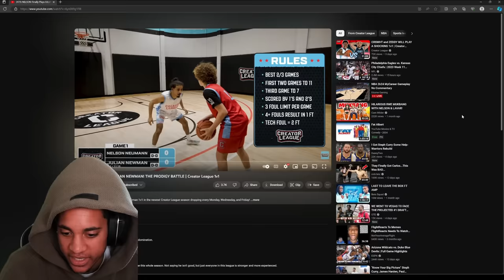NELSON NEUMANN & JULIAN NEWMAN FINALLY PLAYED 1V1!